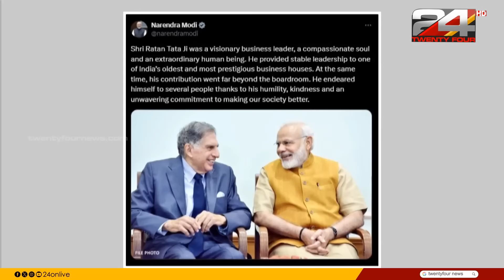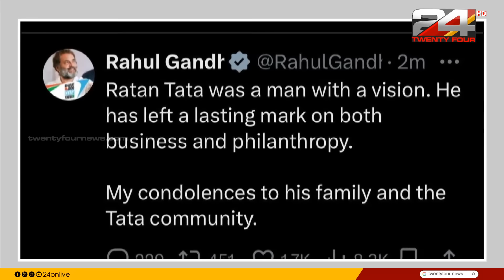ധാർമികതയിൽ അടിസ്ഥാനമാക്കി വ്യവസായം വളർത്തിയ ലളിത ജീവിതവും ഉയർന്ന ചിന്താഗതിയുമുള്ള ടാറ്റ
പ്രമുഖ വ്യവസായി രത്തൻ ടാറ്റ അന്തരിച്ചു; മുംബൈയിൽ ചികിത്സയിലായിരുന്നു
Ratan Tata, chairman emeritus of Tata Sons, passes away